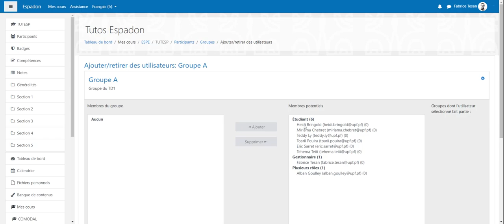Groupes ajouter des participants